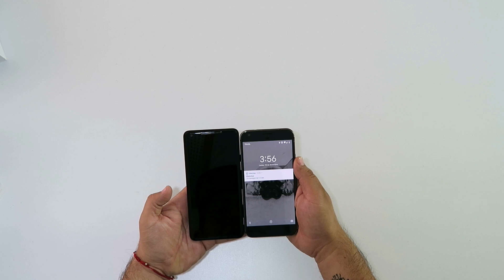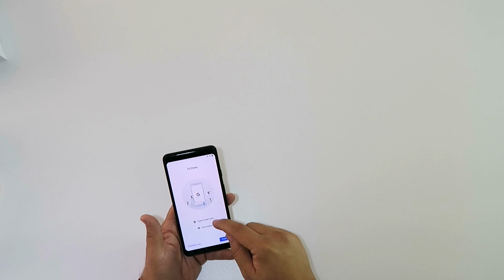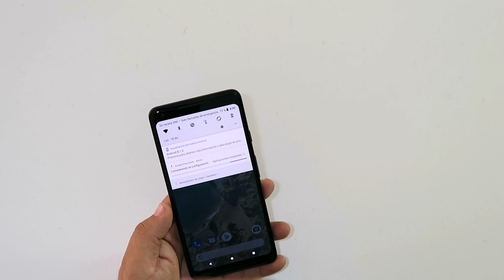Unboxing | GOOGLE PIXEL 2 XL EN ESPAÑOL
Contacto y más abajo.

Foursquare: Alfalta90
Skype: Alfalta90yt